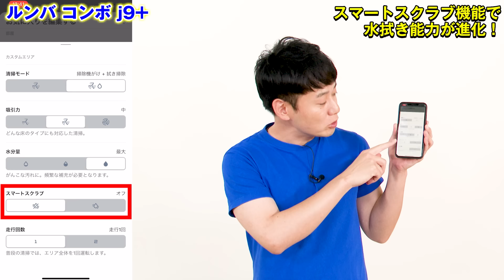【iRobot】ルンバ コンボ j9+ ３つのポイント 【力強い清掃力と賢さ】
プロモーション:アイロボットジャパン合同会社

\キャッシュバックキャンペーン実施中!/

※この動画の内容は公開時点の情報を基にしています。

『iPhone芸人かじがや卓哉のスゴいiPhone14』

『iPhone&Android対応 簡単! 楽しい! はじめてのスマホアプリ完全ガイド』

『iPhone芸人 かじがや卓哉の 今度はスゴいスマホ』

お仕事や講演会･セミナーのご依頼は

かじがや電器店事務局

※世界への発信の為、字幕作成ご協力のお願いPlease help me with the subtitling※